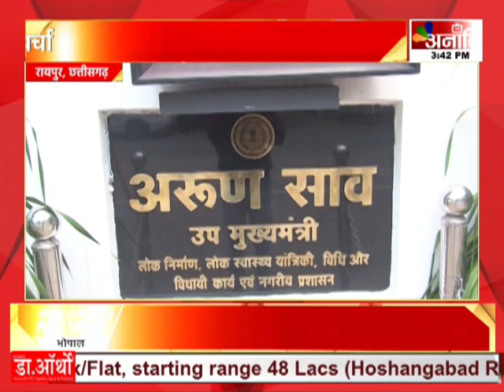RAIPUR : डिप्टी सीएम अरुण साव का दौरा, डिप्टी सीएम ने मीडिया से की चर्चा | Hindi News || Anaadi Tv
AIRTEL - 379